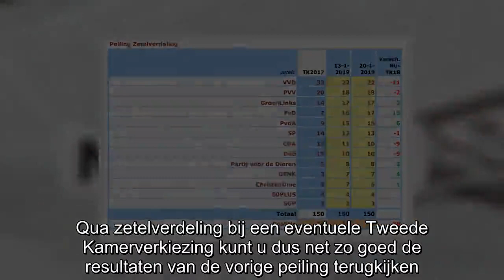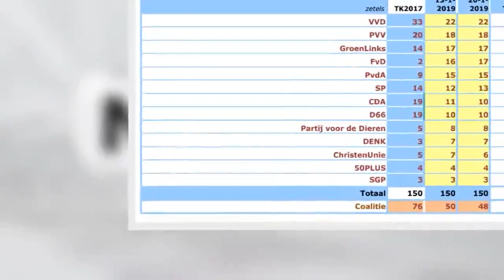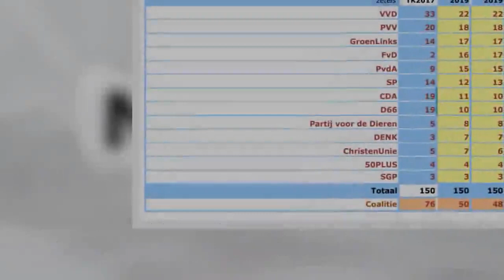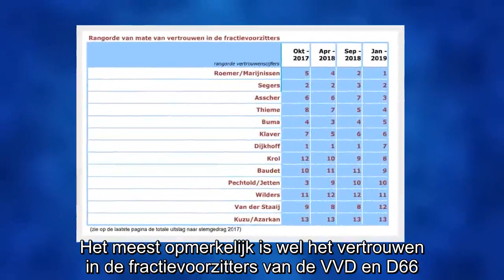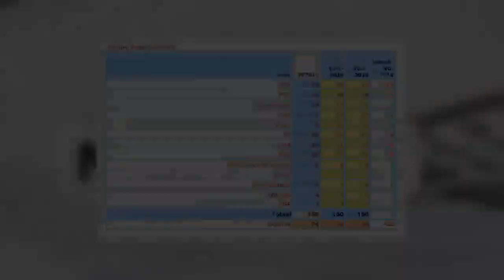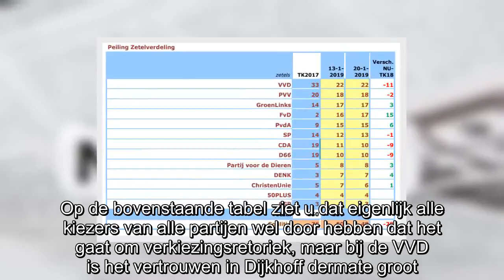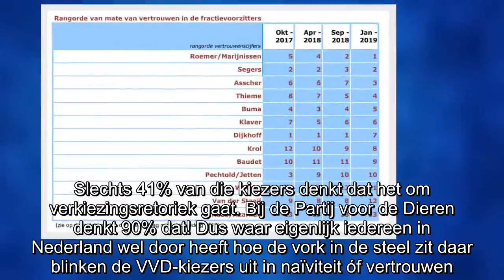Peilingen! Kiezers vertrouwen Baudet, Kuzu, Jetten én Wilders niet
De peilingen van Maurice de Hond zijn weer binnen en ook deze week zijn er geen grote verschuivingen. Qua zetelverdeling bij een eventuele Tweede Kamerverkiezing kunt u dus net zo goed de resultaten